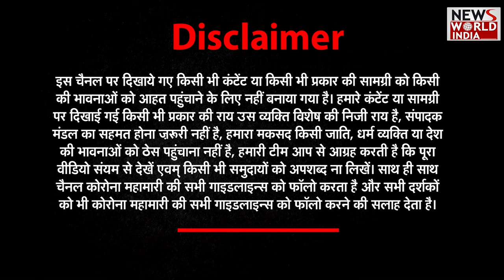Breast Cancer से अब स्तन हटाने की ज़रूरत नहीं | Hello Doctor | Breast Cancer Surgery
Breast Cancer से अब स्तन हटाने की ज़रूरत नहीं | Hello Doctor | Breast Cancer